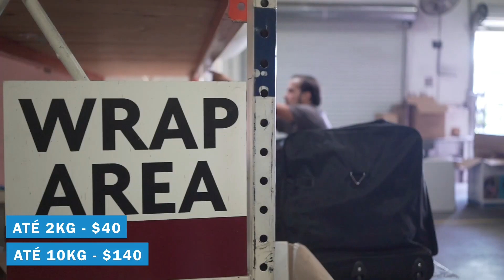Como Mandar Enxoval de Bebê dos EUA para o Brasil | MacroBaby Orienta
Hello mamães!
Enxoval nos EUA! Por encontrarmos as melhores marcas e produtos diferenciados. Fazer o Enxoval de Bebê nos EUA Ainda Vale a Pena, Sim.
E a Pergunta que Nos Chega  diariamente é:  Como Mandar Enxoval de Bebê dos EUA para o Brasil?
Nesse vídeo você confere o jeito mais seguro e prático de mandar as compras do EUA para o Brasil.

Isso porque nós já atuamos no universo dos bebês aqui nos EUA há mais de 14 anos e sempre ajudamos os brasileiros que vem para os EUA como levar as compras para o Brasil sem dor de cabeça.
Além é Claro de Garantir que Essa Compra Chegue em perfeito estado, mesmo passando por uma longa viagem.

Nesse Vídeo você Ainda fica sabendo como armazenar compras nos EUA para depois mandar para o Brasil.
Aprenda também como montar uma caixa de enxoval dos EUA para o Brasil.

Espero que goste desse vídeo e entenda sobre esse serviço seguro de redirecionamento!